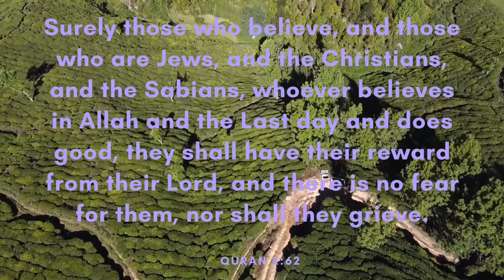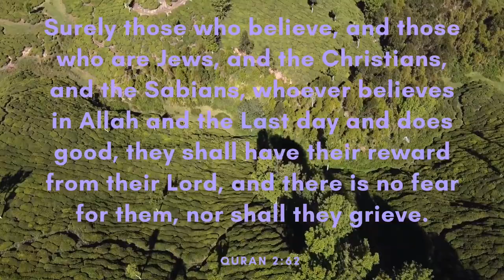Last Promise - Nettson (Free Copyright Music)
FEATURED ARTIST: Nettson
FEATURED TRACK: Last Promise
GENRE: Cinematic
CONTACT ARTIST: